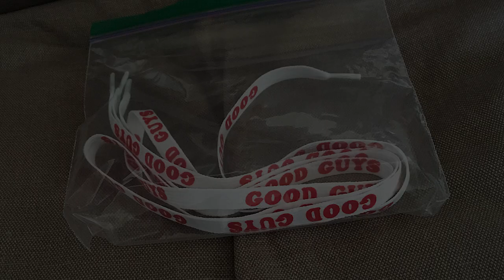Rehaul completed [TOTS Plush Body Good Guy Doll] グッドガイ人形 カスタム 完了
TRICK OR TREAT STUDIOS
[Plush Body Good Guy Doll]
Rehaul completed

グッドガイ人形
カスタム 完了